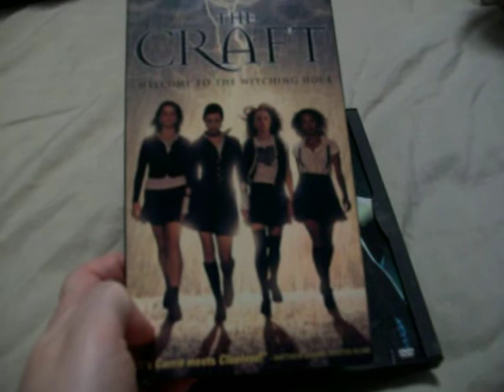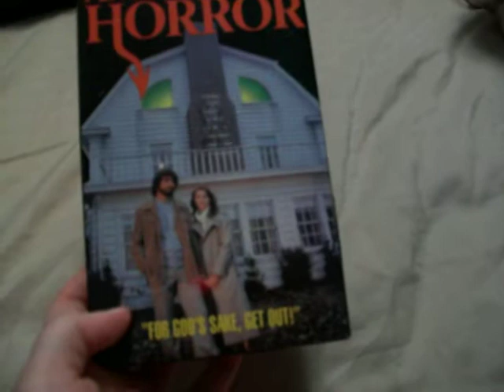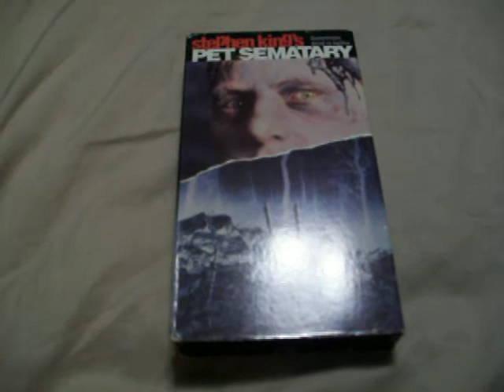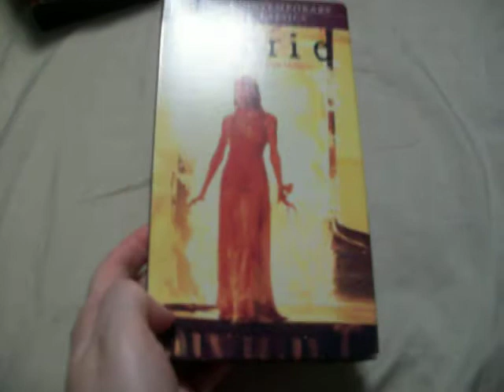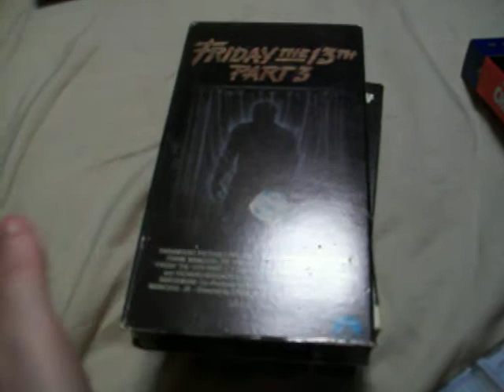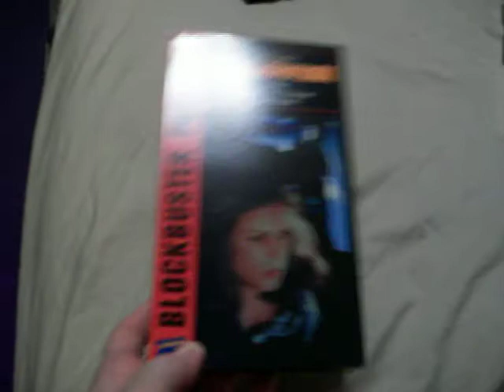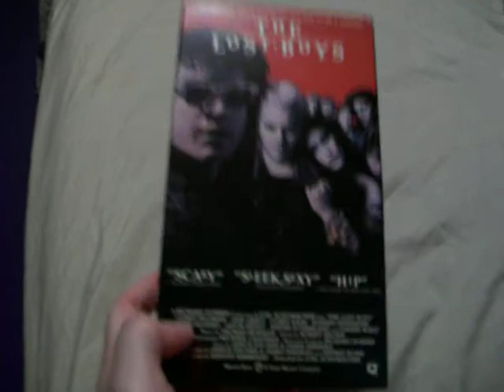My Top 10 Favorite Horror Movies Of All Time